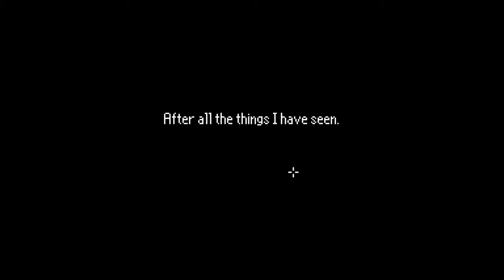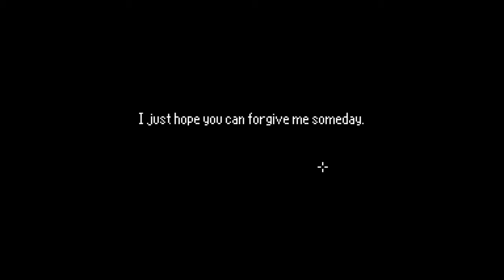The Last Door - Complete Edition Part 1 happy halloween!